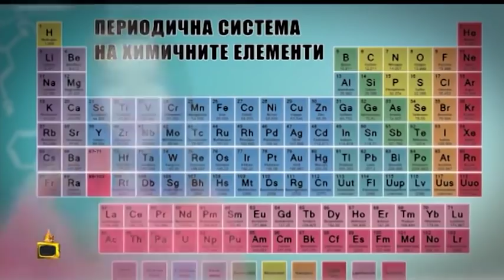Водещи откриват нова химия и нова математика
Да четеш емисия новини не е лесна работа. Винаги можеш да сбъркаш и току-виж милионът станал милиард. Не че е голяма работа, кой ти гледа някакви си нули. Важното е информация да се лее. Така от новините на "Канал 3" драгите зрители научиха, че догодина бюджетът ще похарчи два милиона и половина милиарда лева. Каква ти бедност, направо ще се задавим от пари.